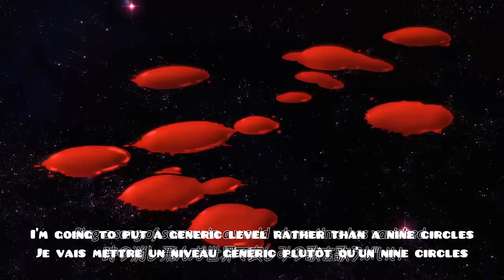CLARIFYGDPS V1.3 ANNOUNCEMENT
Yep ! ClarifyGDPS V1.3 will be uploaded ! You just need to wait and see more informations on the official Discord :)
Go to ClarifyGDPS ! Discord of ClarifyGDPS
CLARIFYGDPS !